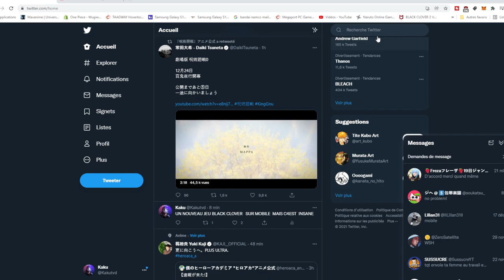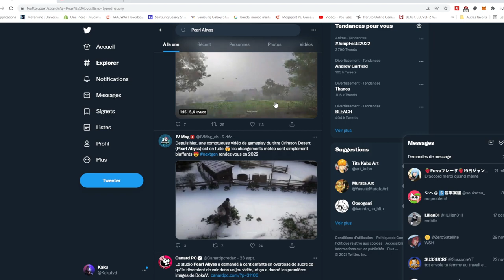BLACK CLOVER MOBILE GAME PLAY OPENWORLD INCROYABLE blackclover ( ONE PIECE FIGHTING PATH)